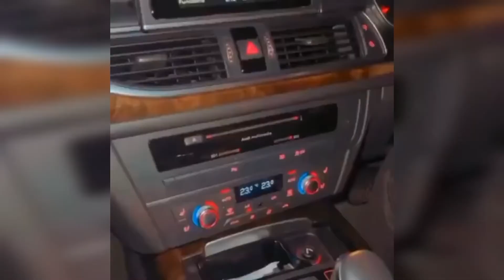Yeh Hamari Car Hai Yeh Hum Hain Yeh Hamari Party Ho Rahi Hai Viral Memes By pakistani And Indian